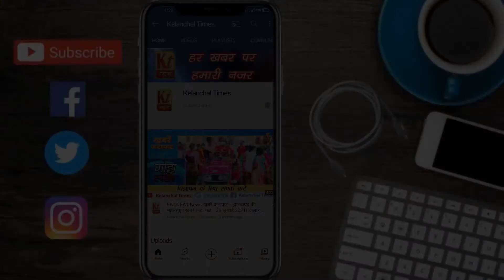गंगटाकला पंचायत नि० क्षेत्र संख्या - 17 से भावी मुखिया प्रत्याशी राम परवेस यादव से खास मुलाकात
पथरगामा प्रखंड के गंगटाकला पंचायत नि० क्षेत्र संख्या - 17 से भावी मुखिया प्रत्याशी राम परवेस यादव से संवादाता ओंकार झा की खास मुलाकात